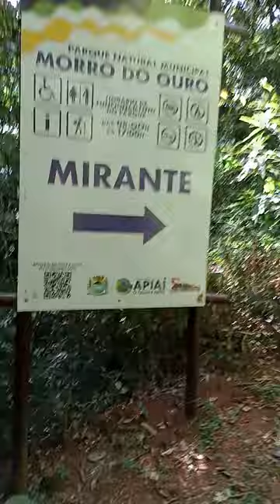perdidos no morro do ouro em Apiai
nos  fizemos  uma  viagem  de 2200 km para conhecer as cerras catarinenses e  voltamos  por rastro da  serpente e paramos em apiai  para conhecer o morro do ouro